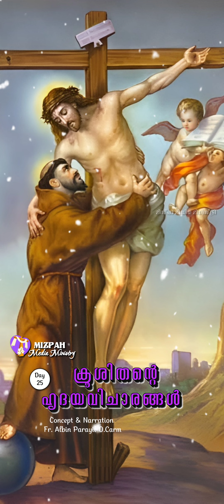ക്രൂശിതന്റെ ഹൃദയവിചാരങ്ങൾ | നോമ്പുകാലം | March 16| Malayalam Christian status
🎧ᴜꜱᴇ ʜᴇᴀᴅᴘʜᴏɴᴇ ꜰᴏʀ ᴛʜᴇ ʙᴇꜱᴛ ᴇxᴘᴇʀɪᴇɴᴄᴇ🎧